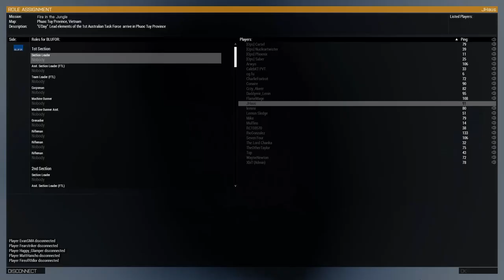SquadOps | Arma Mission: Fire In The Jungle - G'day 05-15-2021 w/ Dorf PoV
00:00 Intro
00:51 Briefing
05:20 Take Off / Mission Start